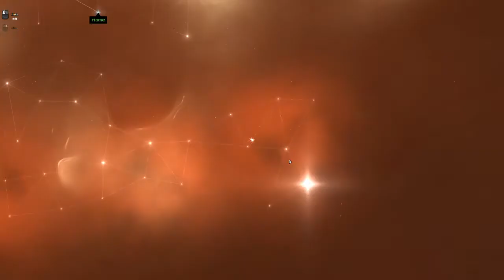Going RogueLike : HEAT SIGNATURE : Everyone’s Dead Dave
Heat Signature is a RogueLite game set in space. “A game where you break into spaceships, make terrible mistakes, and think of clever ways out of them”.

If you have any tips or suggestions of other roguelike games then please put then in the comments, thanks